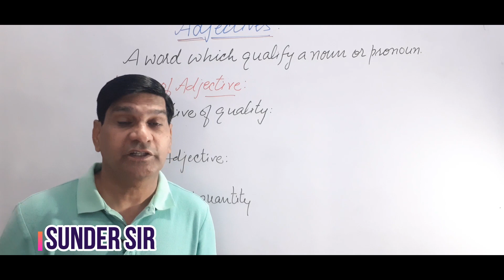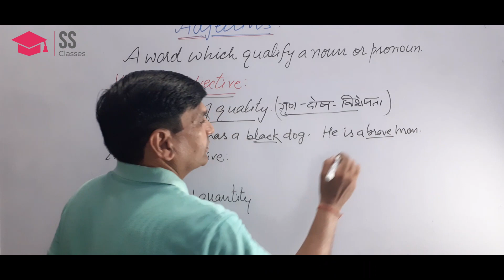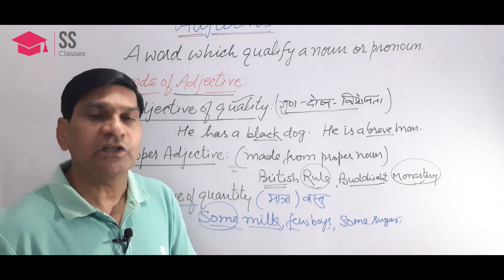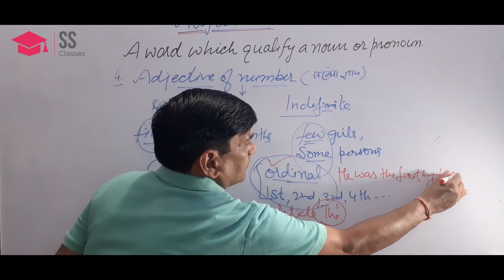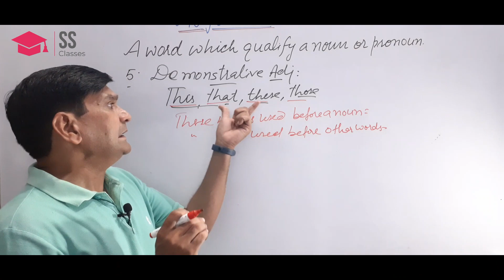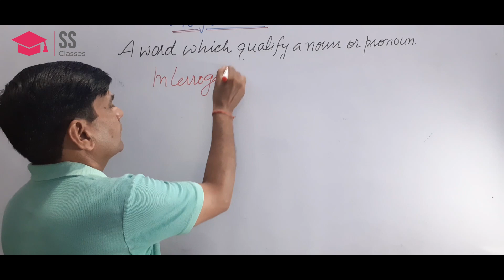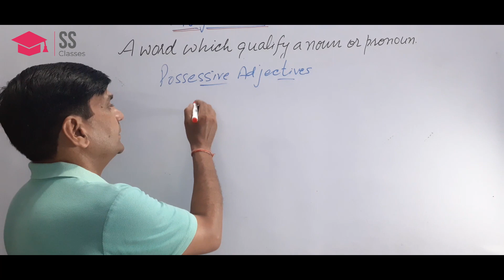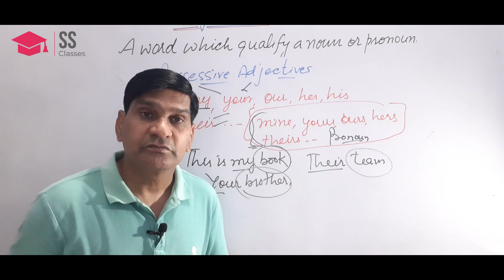ADJECTIVE AND ITS KINDS PART- 1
What is an Adjective ? find its kinds.. very important part of speech